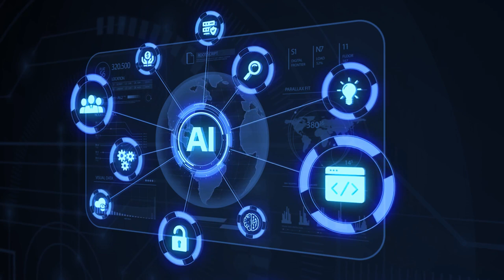AI News | Ethical Challenges, Healthcare Innovations, & More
*Exploring the Impact of AI: From Ethical Challenges to Industry Transformations March 11, 2024*

Welcome to today's episode of Binary Breakdown, where we delve into the significant strides and challenges in the realm of artificial intelligence. This episode uncovers the multifaceted implications of AI's rapid integration across various sectors, emphasizing the urgent need for ethical AI development to combat inherent biases and the remarkable innovations driving forward healthcare, operational efficiency, and telecommunications.

AI and Gender Bias: A critical examination of recent UN and UNESCO concerns highlighting the prevalence of gender bias within AI tools and the imperative for ethical AI frameworks that promote fairness and inclusivity.

The Surge of AI in Robotics: An exploration of the AI robotics market's exponential growth, set to redefine industries with unprecedented efficiency, safety, and innovation.

Harnessing AI for Improved Health and Efficiency: A look at MIT's groundbreaking projects leveraging AI in medical training and warehouse operations, showcasing AI's potential to revolutionize healthcare and logistics.

Telecom's AI Revolution: Insight into the telecommunications industry's ambitious move towards AI-driven network automation, aiming to significantly enhance reliability, efficiency, and security.

*Featured Tags:*

Join us as we navigate the latest AI developments, from addressing ethical concerns to celebrating technological advancements that promise to reshape our world. Stay informed, stay inspired, and contribute to the conversation on creating a responsible and inclusive AI future.

Your thoughts and perspectives enrich our discussions and help us foster a knowledgeable and curious community.